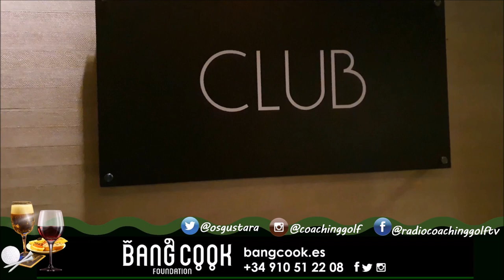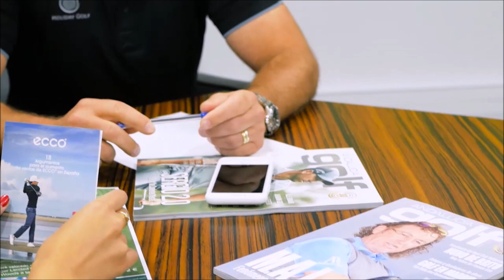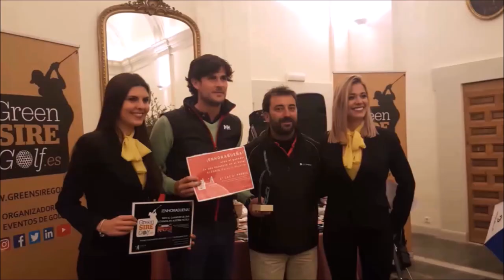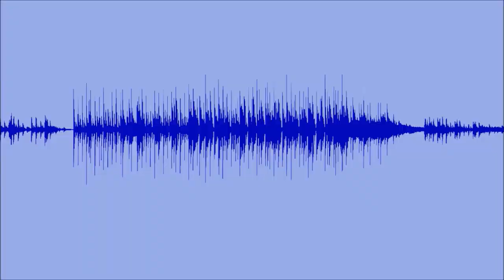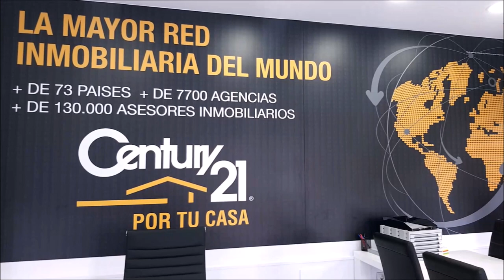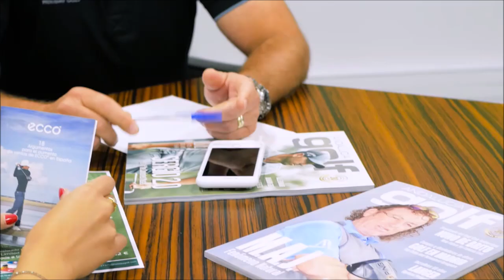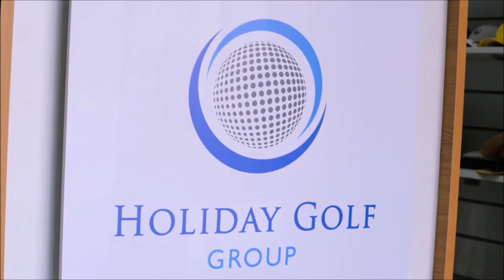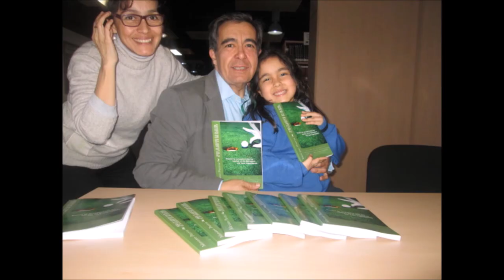87 MEIRAV KAMPEAS 1º PARTE EL PEQUEÑO LIBRO DE LOS GRANDES VALORES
Programa 87 1º PARTE  TOMANDO EL APERITIVO CON MEIRAV KAMPEAS   AUTORA DEL LIBRO EL PEQUEÑO LIBRO DE LOS GRANDES VALORES  junto a Mariano Puerta Director de COaching Golf Radio y TV . Un programa de  @CoachPuerta  DESDE EL SILK AND SOYA
550.000 personas, al mes, interesadas en el golf, el turismo, la gastronomía, deportes….
3 programas semanales, más de 500 en 3 años.